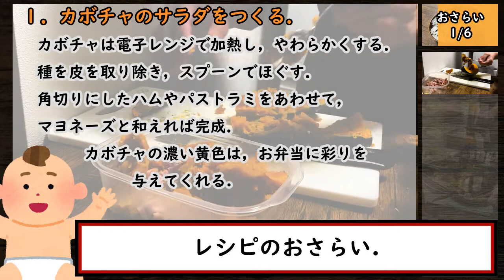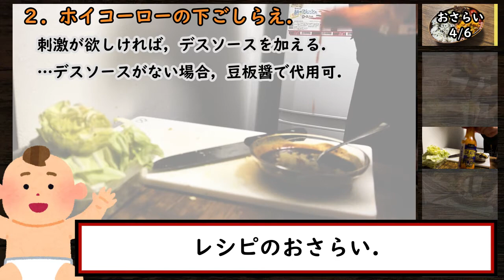【料理】アラサー男子，お弁当をつくる．#12『ホイコーロー(風)』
60本目の投稿です．よろしくお願いします．
とあるアラサー男子が，お弁当を作る動画です．

■出演・企画・撮影・編集
  Enucobshe (えぬコブシ)

　Enucobshe (えぬコブシ)

■BGM・SE (使用順)
・Summer Green
　Composer：Ryo Lion